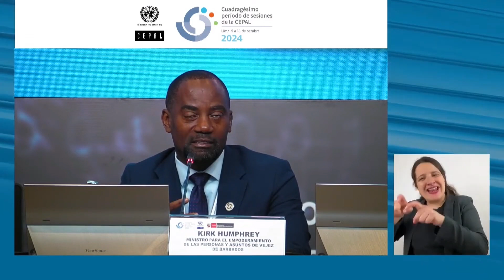Local policies implemented aimed at reducing inequality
Barbados has welcomed the inclusion of Caribbean states in discussions at the Economic Commission for Latin America and the Caribbean, ECLAC.

Minister of People Empowerment and Elder Affairs, Kirk Humphrey, at a previous forum, had pushed for greater involvement of the Caribbean.

Minister Humphrey extended thanks to the leadership of ECLAC for making the region feel more welcomed and integrated into various discussions.

The Barbadian Minister is in Peru for the 40th session of ECLAC.

He participated in a panel discussion in how to reduce inequality and foster inclusion and social mobility on day two of the event.

During that forum, he shared the policies implemented by Barbados aimed at reducing inequality.

Mr. Humphrey wants the region to do away with the notion that there's a technical solution for every challenge.